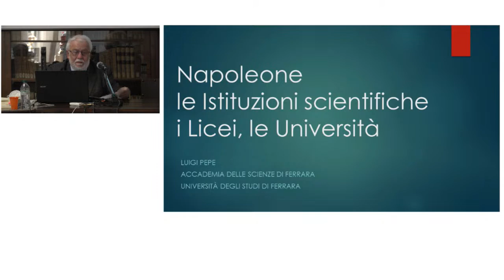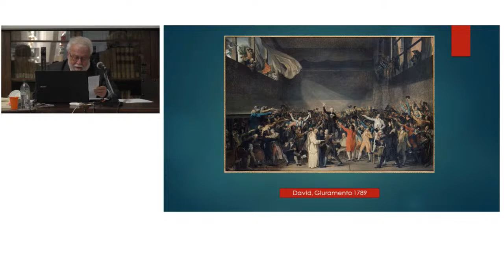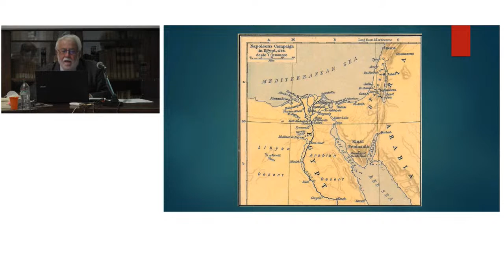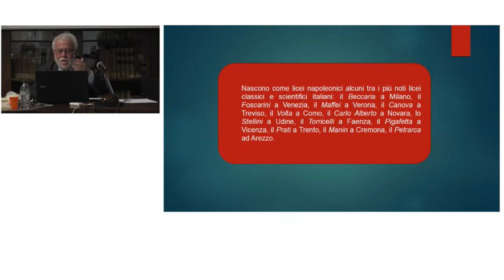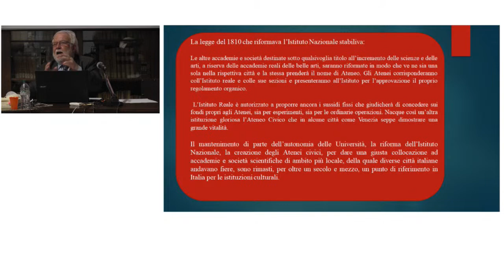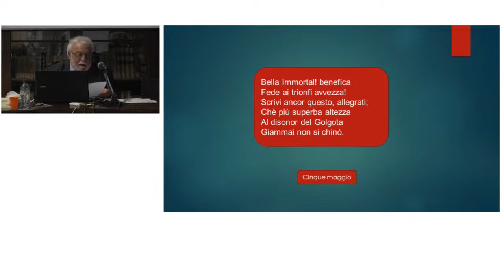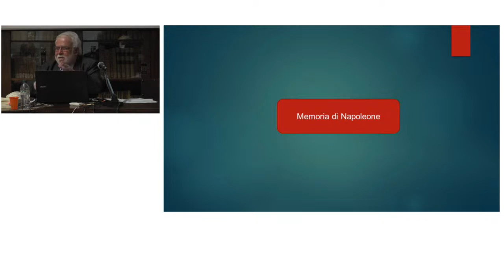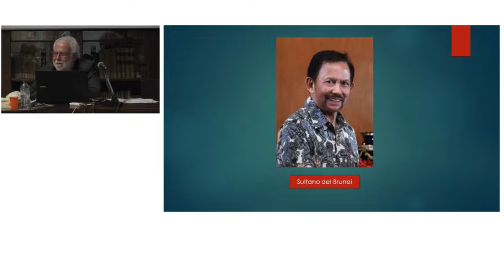Napoleone le Istituzioni Scientifiche, i Licei, le Università